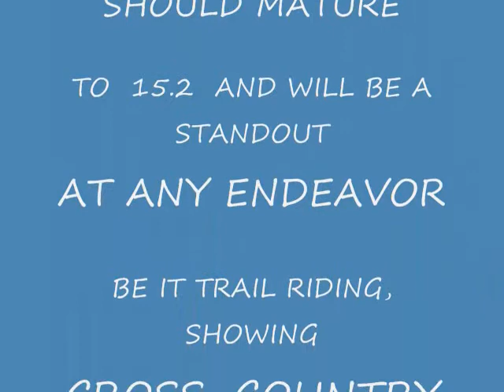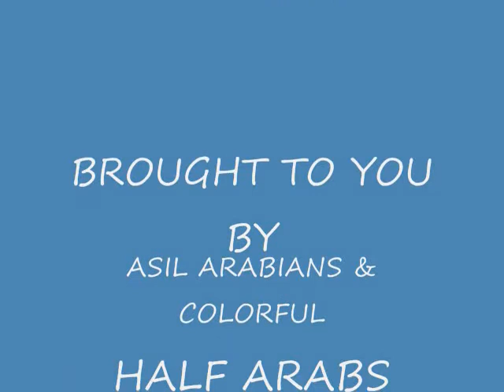ASIL PRINTS EMINEM for SALE (arab/paint)/SOLD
2011 REISTERED HALF ARAB COLT REINING OR WESTERN PROSPECT, LOUD COLOR, STANDS OUT IN ANY CROWD! ASKING $3000 OBO
THIS BIG BOY ALREADY CLEARED A 4 FOOT FENCE FROM A STANDSTILL!;  His mother is a paint, but  rescued her from the person who was going to ship her out to the feedlot--and he tried to extort more money for her papers--she handles well, and responds to voice commands super duper!!!  Eminem is also very smart, and BIG, would make a good western horse for the bigger rider !!!